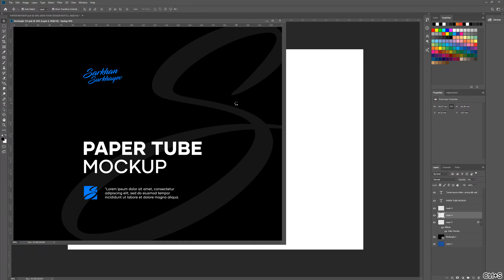Paper Tube Mockup